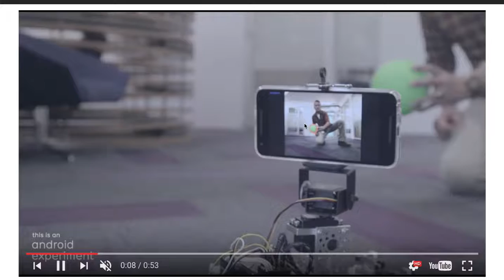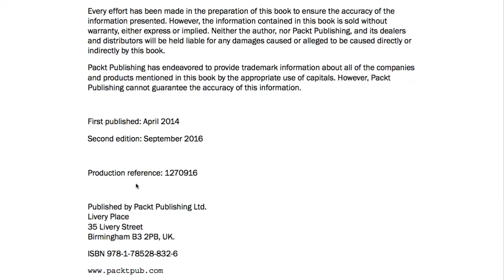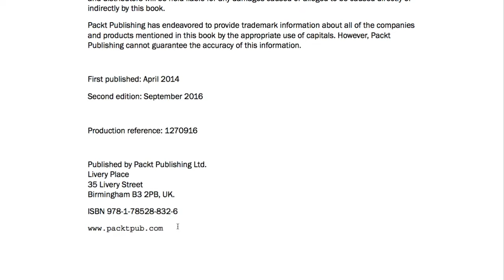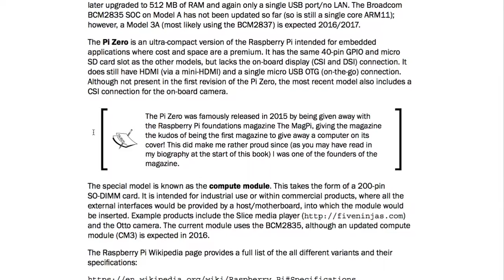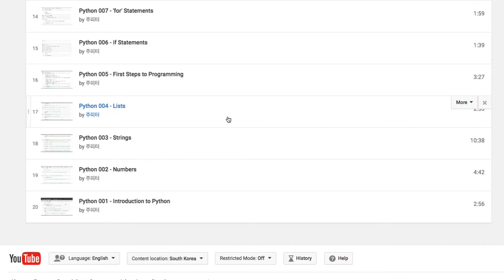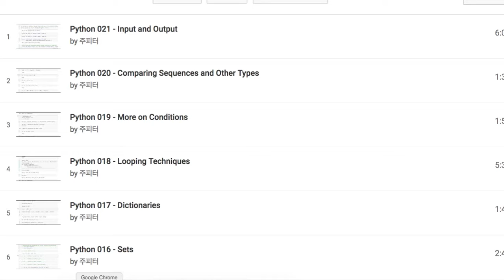RP 000 - Autonomous Vehicle using Raspberry Pi